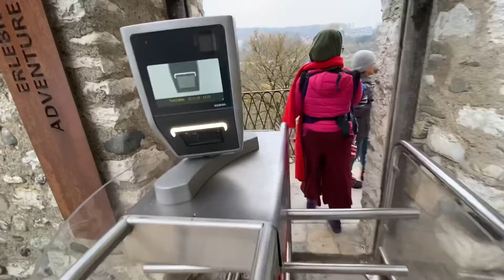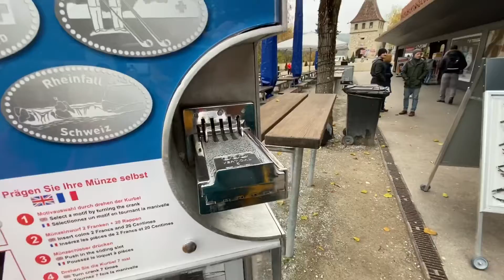Day 1: Rhein Fall : 22/11/2019